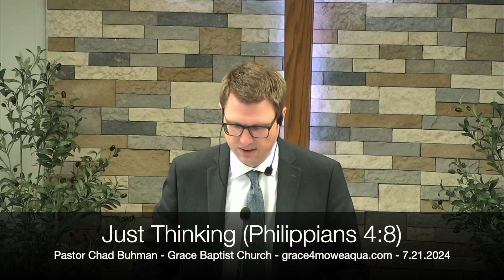Just Thinking (Philippians 4:8)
Service: Sunday Morning, July 21, 2024
Speaker: Pastor Chad Buhman